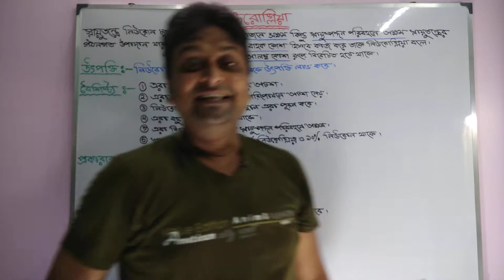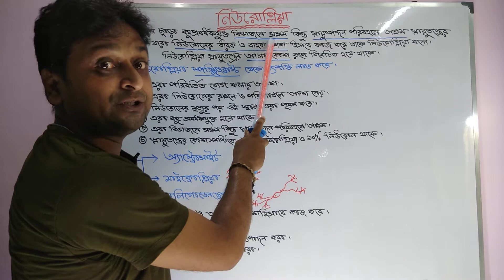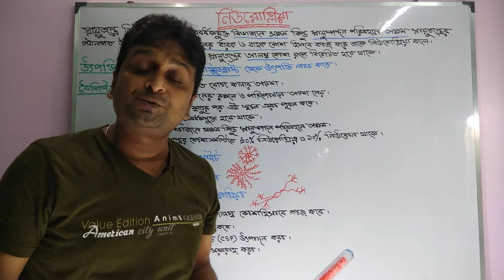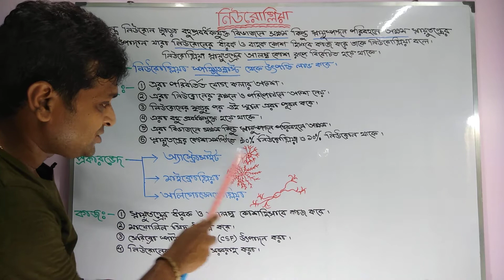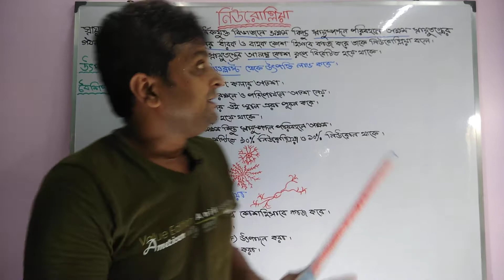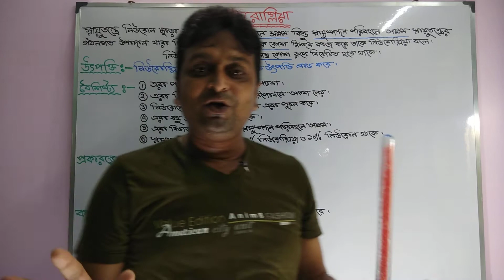Sudhin bhakta classroom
নিউরোগ্লিয়া(Neuroglia)